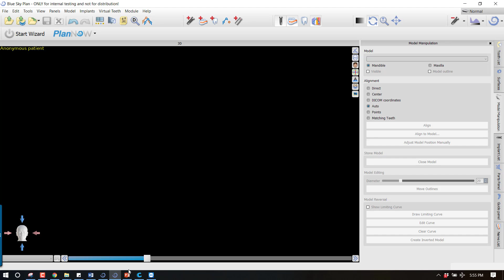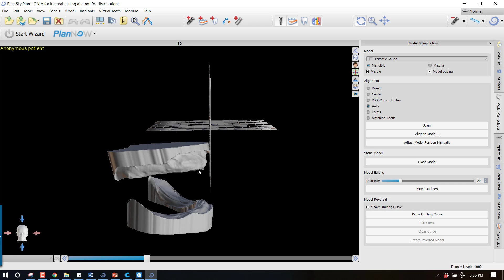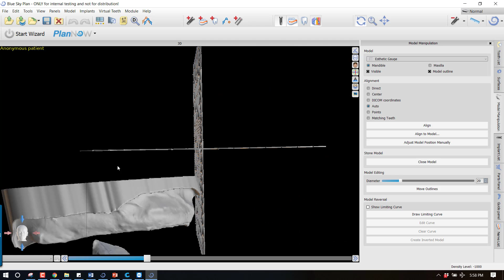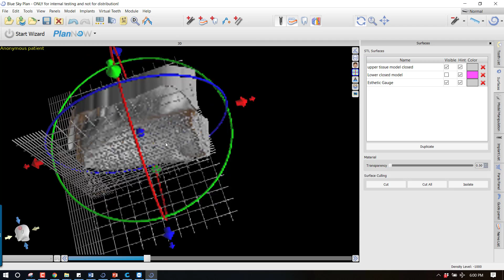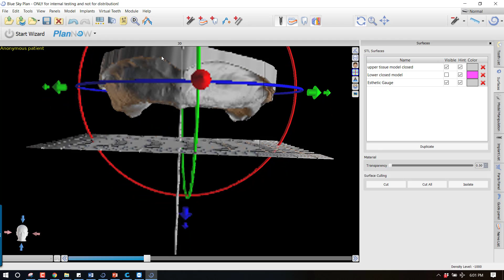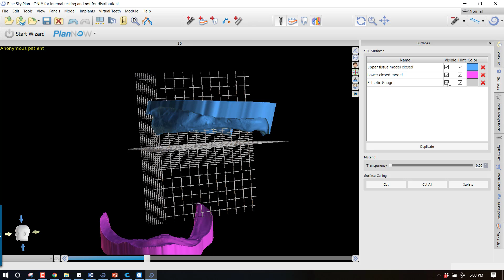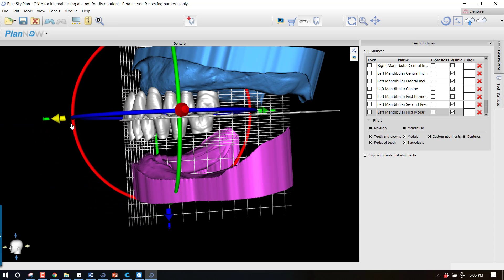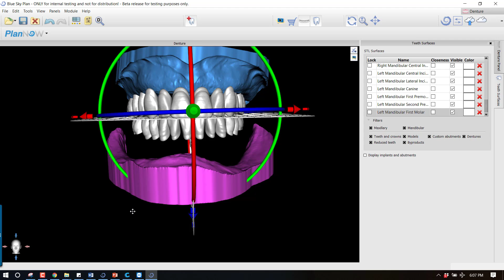Using the Esthetic Gauge for Digital Dentures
This video demonstrates the use of the Esthetic Gauge STL file to aid in establishing an occlusal plane to aid in setting of digital denture teeth in Blue Sky Plan.  It is also very useful for digital waxups.